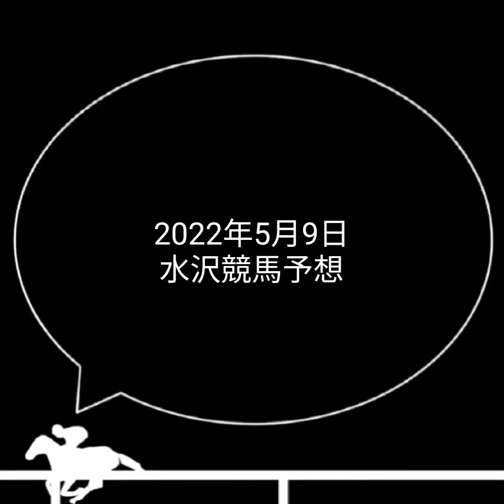競馬予想 | 2022年5月9日 水沢競馬予想 | 全レース予想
2022年5月9日 地方競馬の全レース予想。
水沢競馬の予想動画となります。